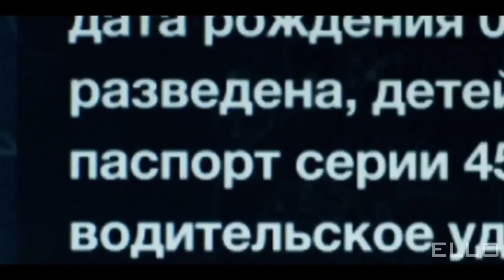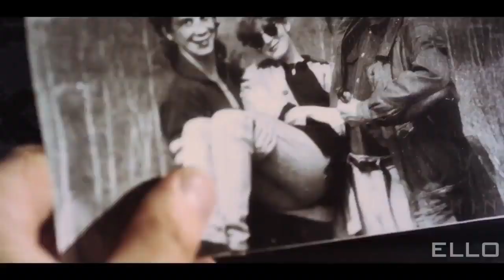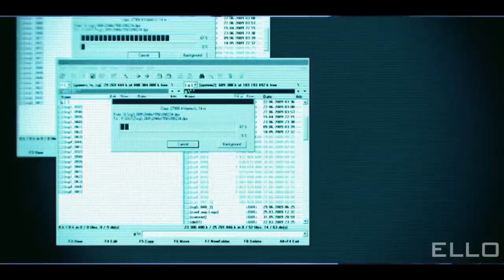Sergey Ashihmin - Na pricele (OST Lektor) - Russian Music - Musica rusa - Muzyka rosyjska - Rosja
Musica Pop Rusa 2012

Russian Music,Russische Musik,Muza,Русская Музыка,Música rusa,Musique russe,Muzyka rosyjska

Россия,Русија,Russie,Rusia,Russland,俄羅斯 ,Rosja,Rússia,روسيا,Ռուսաստան,Rusland,Russia,러시아,რუსეთის,俄罗斯 ,Rusija,ประเทศรัสเซีย,Rusko,Venäjä